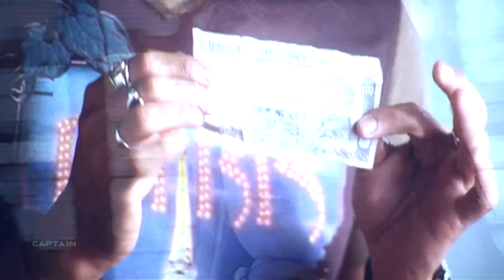Maula - HD Video Song | Vaada Movie | Ameesha Patel, Arjun Rampal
Movie: Vaada (2005)

Singers: Kavita Seth

Song Lyricists: Sameer

Music Composer: Himesh Reshammiya

Music Director: Himesh Reshammiya

Director: Satish Kaushik

Music Label: T-Series

Starring: Arjun Rampal, Amisha Patel, Zayed Khan

Maula Song Lyrics:

Zindagi ko sanwaar de maula
Usame is ko usame is ko
Usame is ko nikhaar
De nikhaar de maula

Tere jalawo ko
Dekhane ke liye
Tere jalawo ko
Dekhane ke liye
Mujhako aankhe
Mujhako aankhe
Hajaar de maula
Mujhako aankhe
Hajaar de maula

Meri duniya ko lag
Gayi hai najar
Gayi hai najar
Kaa kaa utaar de maula
Kaa utaar de maula
Usame is ko
Usame is ko